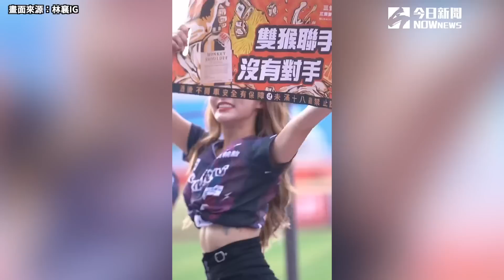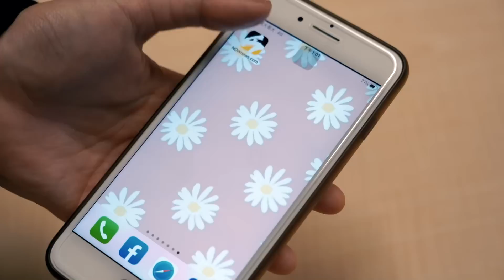林襄「原地狂蹬49秒」太粗暴鏡頭興奮到發抖｜NOWnews